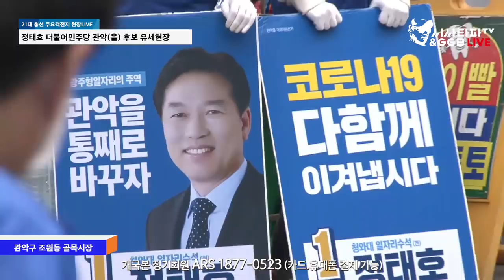진정성의 끝판왕 정태호 관악(을) 후보 선거유세현장LIVE